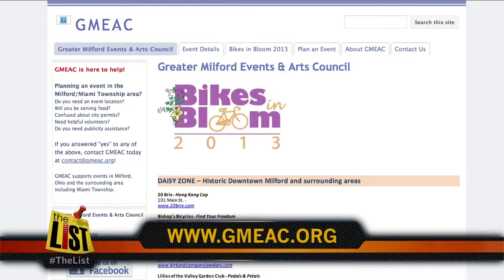Bikes in Bloom offers interesting twist on flower pots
Milford shows off its beautiful summer flowers project, and tips to get the most out of your move.